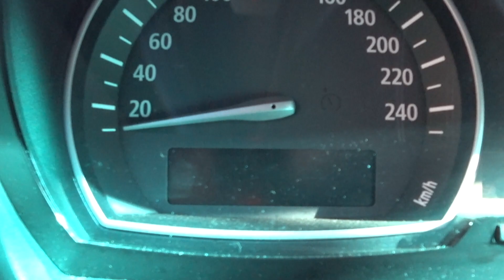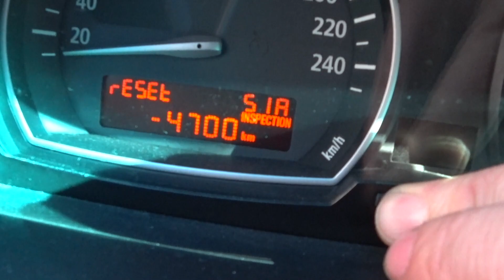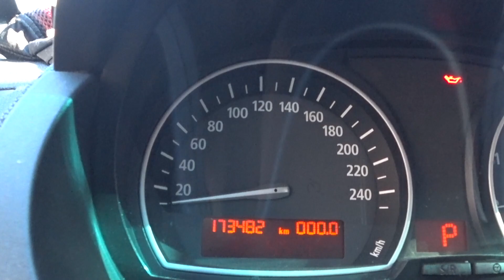bmw e바디차량들 엔진오일 교환후 리셋방법 (내차를부탁해)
전편 다시보기 링크입니다

진단기 없이 리셋이 가능한 차량입니다
각종 메인터넌스후 계기판의 리셋방법에 대해서 알려드립니다